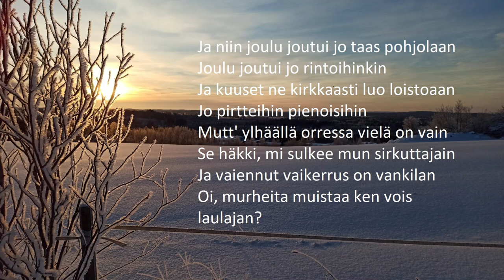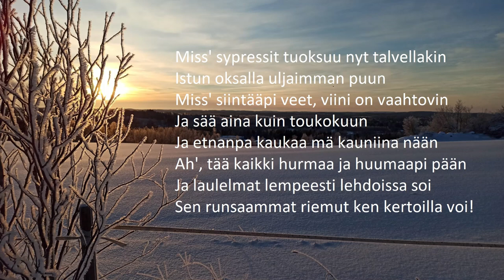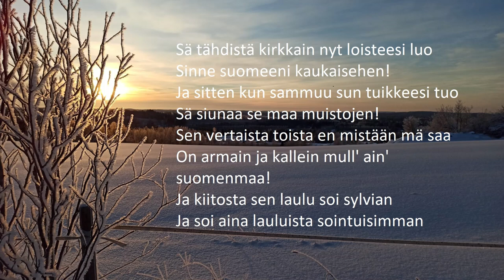Sylvian joululaulu Vain Piano / Sylvia's Christmas song Only Piano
Pianolla säestetty joululaulu ''Sylvian joululaulu''
laulettavaksi ja kuunneltavaksi. Laulu on valittu
vuonna 1960, sekä 2002 Suomen Yleisradion
kaikkien kauneimmaksi joululauluksi.

Siunattua ja rauhallista joulun aikaa kaikille!

Christmas song "Sylvia's Christmas song" accompanied by a piano
to be sing and listened to. The song is selected
in 1960, and in 2002 by the Finnish Broadcasting Corporation
the most beautiful Christmas song of all.

Please have a blessed and restful Christmas time everyone!

*Sävellys: Karl Collan
*Alkuperäinen sanoitus: Zacharias Topelius
*Sanoitus(v.1918): Martti Korpilahti ja Elina Vaara